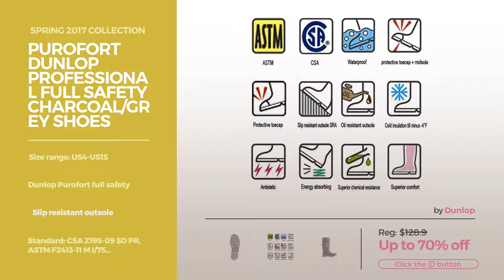Collection By Dunlop Featured Men's Fashion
Shop for Featured Men's Fashion Collection By Dunlop Spring 2017 Collection
Dunlop PUROFORT THERMO+C662933 Mens S5 CI SRC Safety Wellington Boots Green 43 THERMO+C662933 Mens S5 CI SRC Safety Wellington Boots Green 43

Dunlop C462241 Purofort Full Safety Standard/Mens Boots/Safety Wellingtons (8 US) (Yellow) Purofort Full Safety Standard/Mens Boots/Safety Wellingtons (8...

Orange Dunlop Thermo Shoes, S5 C662343 Size - 10 Thermo Shoes, S5 C662343 Size 10

Dunlop FoodPro Purofort MultiGrip Safety Shoes EA51831 Size - 6 Purofort MultiGrip Safety Shoes EA51831 Size 6

Dunlop Men's Flash Ultimate Squash Shoe Flash Ultimate Squash Shoe

Dunlop Men's Wellington Boot PVC 10 Green Wellington Boot PVC 10 Green

Dunlop Ultimate Tour Indoor Men's Racquetball/Squash Court Shoe (Black/Green) (Non-Marking) 9.0 D(M) US Tour Indoor Men's Racquetball/Squash Court Shoe (Black/Green)...

Dunlop Purofort Professional Dark Green/Black, without steel toe D460933 Size - 8 Professional Dark Green/Black, without steel toe D460933 Size...

Purofort Dunlop Professional full safety Charcoal/grey Shoes E462043 Size - 10 Professional full safety Charcoal/grey Shoes E462043 Size 10

Dunlop Green Flash DU1555 Non-Marking Trainer/Mens Trainers (11 US) (White) Flash DU1555 Non Marking Trainer/Mens Trainers (11 US) (White)

Try also